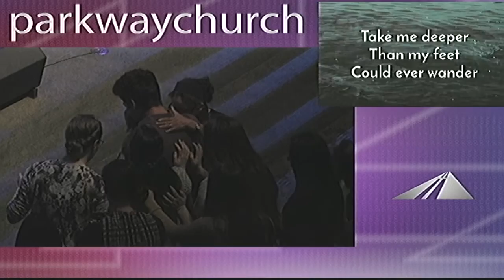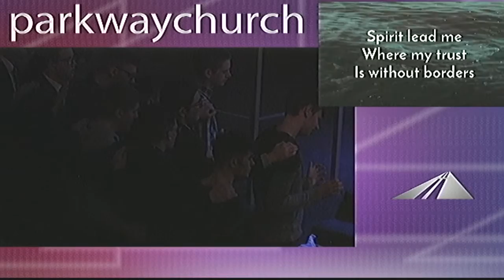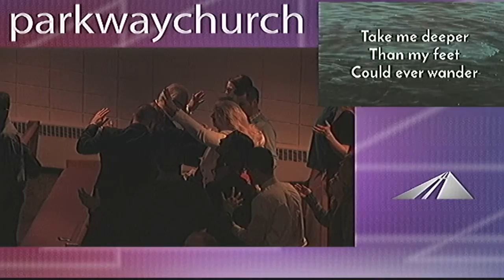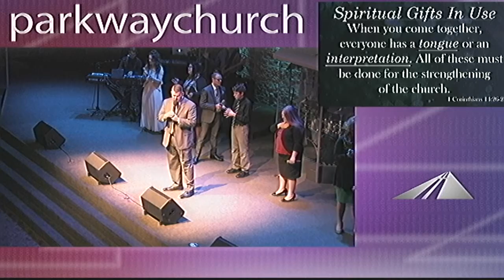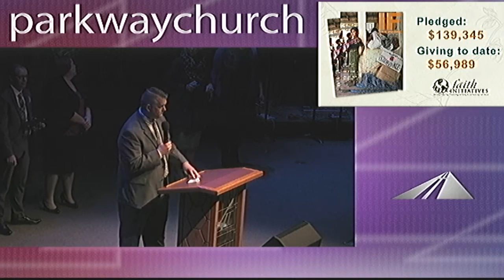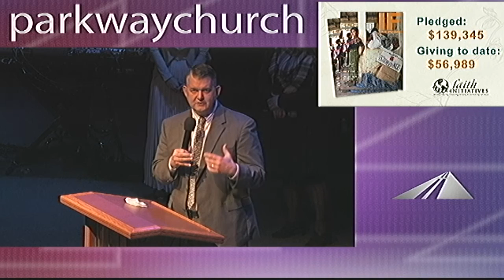"Salt & Light", Pastor Anthony Tamel, 03-05-2017